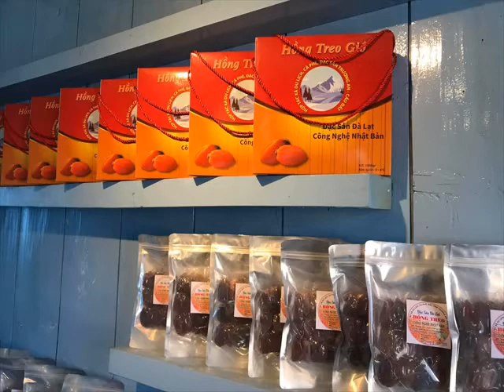khách sạn đà lạt gần chợ đêm 0916046937 Caudatfarmstay com